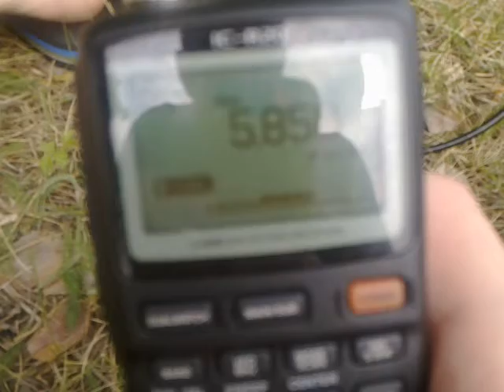5850kHz - Strange noise AM / FM / WFM / LSB / USB / CW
Strange noise (QTH: JO72NL / JO72NL02QT). Trap dipole antenna 13m length, vertical position. Date: 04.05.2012